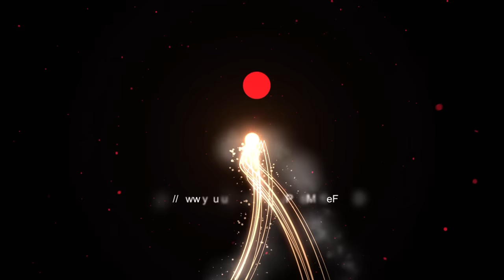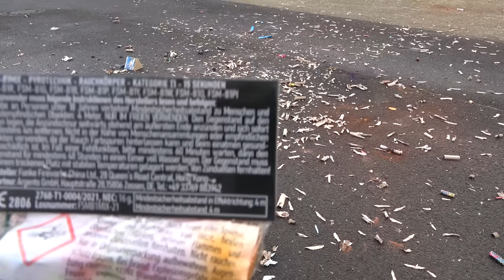Silvester feiern mit super viel FEUERWERK | Loving War Cake | Freude auf Silvester 22/23 [Full HD]